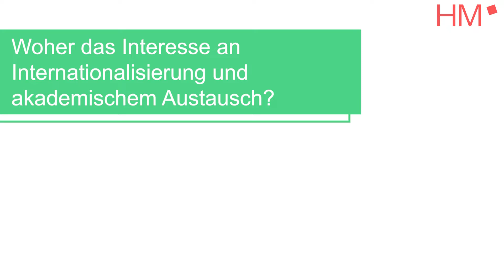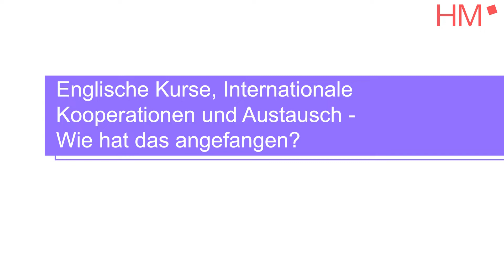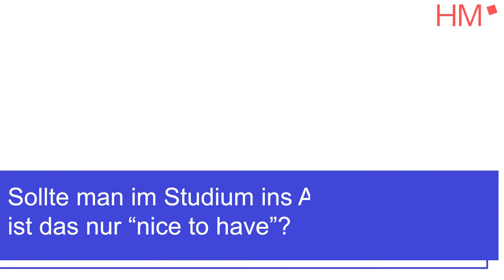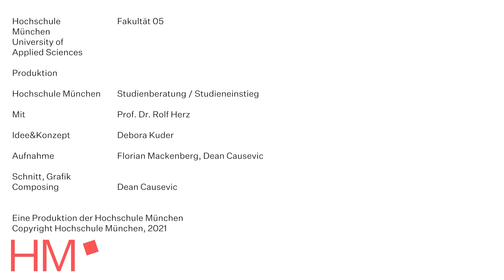Vorgestellt: Kurse in Englisch, Kooperationen und Auslandszeit (mit Prof. Herz)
In diesem Video stellt Ihnen Prof. Dr. Herz die Anfänge und Ursprung der englischen Kurse, Kooperationen und des internationalen Austausches vor.

Durch diese Angebote können Studierende der Hochschule München nicht nur selbst Auslandssemester erleben, sondern auch vor Ort in München zusammen mit internationalen Austauschstudierenden zusammen studieren.

Für allgemeine Fragen zum Studium oder Bewerbung an der Hochschule München können Sie sich gerne an die Studienberatung wenden